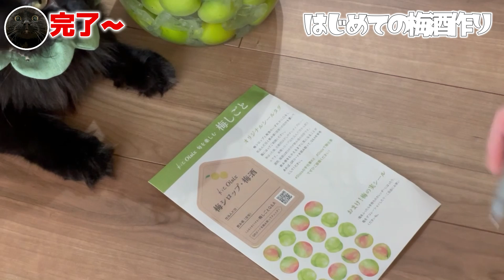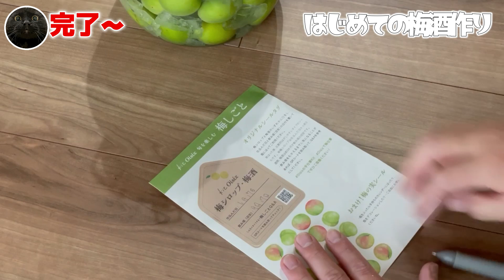猫とはじめての梅酒づくり【オイシックスの梅酒キット】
梅酒を作ってみようということで
はじめてなのでお手軽に
梅酒キットを購入してみました。
だいぶ前にね💦
夏？！に漬けて9月完成予定で
結局飲んでみたのは11月・・・・

来年からは瓶もあるし材料も自分で選んで購入してみて
つけてみます。。。

猫たちも興味津々でのぞきに来てました
皆さんも猫たちと梅酒づくりどうですか？！👨🐻

🎦おススメ動画と再生リスト